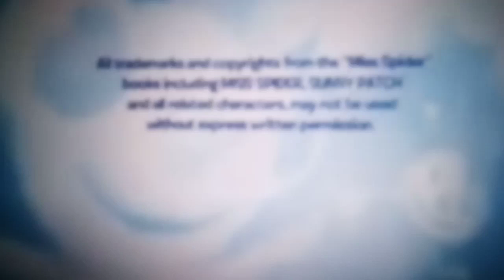Treehouse/Callaway Arts & Entertainment/AbsoluteDigital Pictures/Nelvana (2006/2007)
"Miss Spider's Sunny Patch Friends" on Nick Jr.